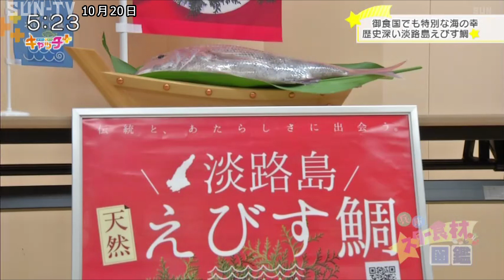【兵庫★スター食材図鑑】淡路えびす鯛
元阪神タイガースのスターの井川慶さんと元宝塚歌劇団のスターの壱城あずささんが、兵庫五国のおいしい旬の野菜や魚などの「スター食材」を収穫し、地元の人におすすめの食べ方を教えてもらう「兵庫★スター食材図鑑」。今回は、「淡路島えびす鯛」を紹介！

©SUN-TV,co.ltd